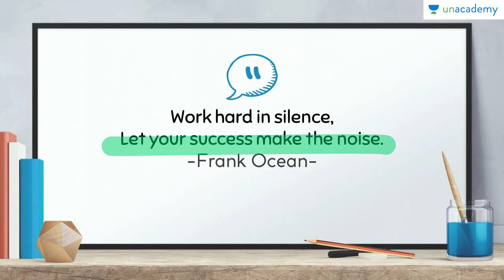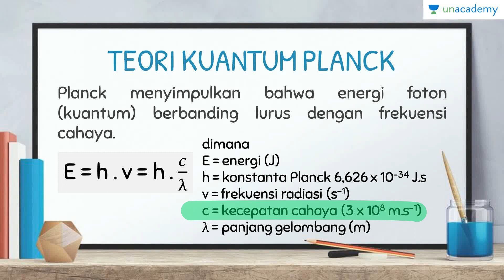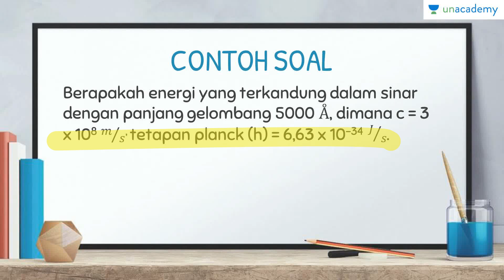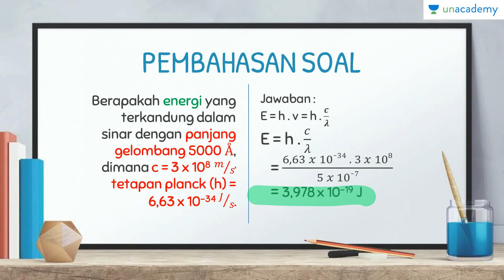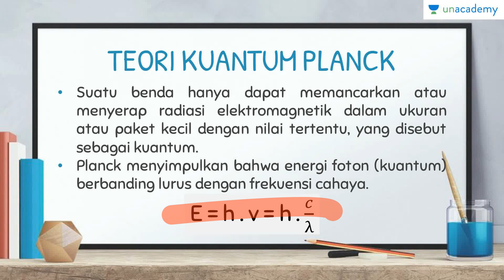Struktur Atom (Kimia untuk SBMPTN): Teori Kuantum Planck